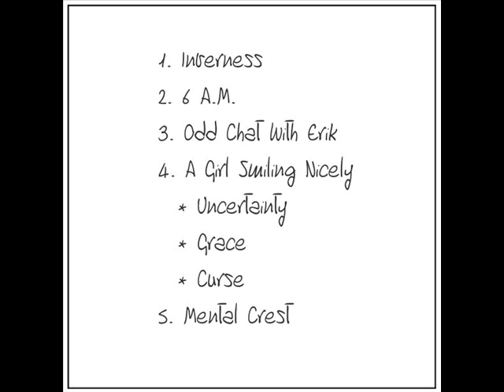02. 6 A.M.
A track "6 A.M." from "Mental Crest" mini album by Brain Tire Fire.